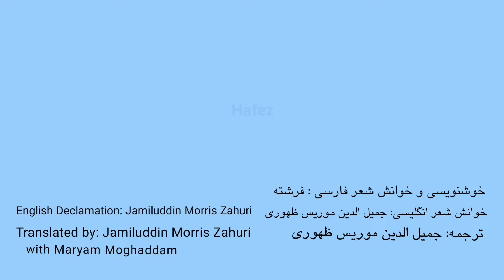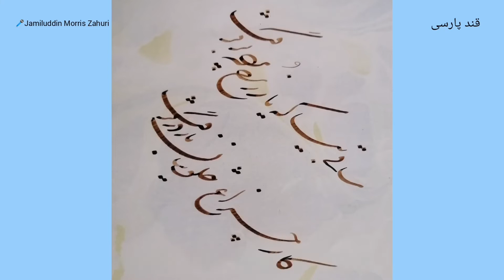شکسته نستعليق، حافظ، با خوانش شعر | Persian Calligraphy, Shekasteh Nastaliq, Hafez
Persian poetry and chalipa calligraphy, Shekaste-Nastaliq | Hafez Shirazi
Enjoy watching chalipa calligraphy, Shekaste-nastaliq, listening to Persian and English declamation of the verses and enjoy more by listening to a piece of Iranian music. (with English and Persian subtitles)

✒️🎶All kinds of Iranian arts which show our rich culture and literature are awesome. Among them, Iranian calligraphy and Persian poetry are so impressive. Nastalīq (/ˌnæstəˈliːk, ˈnæstəliːk/) is one of the main calligraphic hands used in writing the Persian alphabet and the Urdu alphabet and traditionally the predominant style in Persian calligraphy.Read more on:

Shekasteh or Shekasteh-nastaliq ("cursive Nastaliq" or literally "broken Nastaliq") style is a "streamlined" script of Nastaliq. It was developed in the 14th century to ease communication for non-calligraphic purposes, such as commerce and administration.
Chalipa (Persian: چلیپا, romanized: chalīpā, lit. 'cross') is a panel in the Nastaliq script. Chalipa calligraphy consists of four diagonal hemistiches of a poem, which has clearly a moral, ethic and poetic theme.
📜📚ABOUT THE POET, Hafez Shirazi: Xāwje Shams-od-Dīn Moḥammad Ḥāfeẓ-e Shīrāzī (Persian: خواجه شمس‌‌الدین محمّد حافظ شیرازی), known by his pen name Hafez (حافظ, Ḥāfeẓ, 'the memorizer; the (safe) keeper'; 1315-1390) and as Hafiz, was a Persian poet, whose collected works are regarded by many Iranians as a pinnacle of Persian literature. Hafez is best known for his Divan of Hafez, a collection of his surviving poems probably compiled after his death. Twenty years after his death, a tomb, the Hafezieh, was erected to honor Hafez in the Musalla Gardens in Shiraz. Read more on:
 📖✍️These verses are chosen from Divan of Hafez:

Come Saki! The veil has been taken off by the beloved,
The work of the Khilvati's lamp has once again restarted.
For the burden of grief that has weighed on our heart,
God sent one with the breath of Jesus to lift and depart.
**(Translated by Jamiluddin Morris Zahuri with Maryam Moghaddam) **

متن دو بیت شعر📖

ساقی بیا که یار ز رخ پرده برگرفت
کار چراغ خلوتیان باز درگرفت
بارغمی که خاطره ما خسته کرده بود
عیسی دمی خدا بفرستاد و برگرفت
هنر ایرانی از هر نوعی که باشد زیباست. خط نستعلیق شکسته که بخشی از خوشنویسی فارسی است یکی از زیباترین و چشم نوازترین هنرهای دنیاست. به تحریر کشیدن اشعار و نوشته های شعرای بزرگ و نامدار ایرانی و پارسی (فارسی) زبان که سرشار از مفاهیم عمیق زندگی هستند به این روش، بر ابهت آنها می افزاید. همراه شدن چنین هنر ارزشمندی با موسیقی اصیل ایرانی لذتی خواهد داشت صدچندان. خوشنویسان معمولاً به هنگام تحریر مشق خوشنویسی به موسیقی ملایم و آرامبخشی گوش فرا می دهند. شور و شعفی که خوشنویس با نوشتن کلمات فارسی و بویژه در نگارش موج های دل انگیز در کشیدگی حروف احساس می کند، قابل توصیف نیست. حال، حتی اگر شما هم خوشنویس یا موسیقیدان نیستید، دیدن و شنیدن همزمان این دو هنر شگفت انگیزایرانی لذتی کمتر از خلق اثر نخواهد داشت، به شرط آنکه با روحی لطیف به آنها بنگرید و گوش جان بسپارید. به تحریر کشیدن اشعار بی نظیر شاعران فارسی زبان و ایرانی به سبک چلیپا یا چلیپا نویسی (چلیپای ایرانی) بر لذت هنر خوشنویسی و بخصوص خط نستعلیق شکسته یا شکسته نستعلیق می افزاید. سخنان گوهربار حافظ شیرازی در ادبیات فارسی و فرهنگ غنی فارسی زبانان و ایرانیان نقش مهمی را ایفا می کند. شهرت هنر شعر و غزلیات حافظ شیرازی در ادبیات جهان نیز بسیار قابل ملاحظه است
خوشنویسی و خوانش شعر فارسی: فرشته
خوانش شعر انگلیسی: جمیل الدین موریس ظهوری